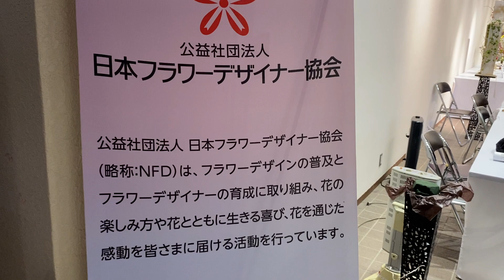フラワーデザイン展2023（2023年12月17日）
日本フラワーデザイナー協会京都府支部との共催で、コンテスト作品の展示を行っています。コンテストテーマ「未来へつなぐ花」。12月17日（日）16:00まで植物園会館１階展示室にて開催しています。